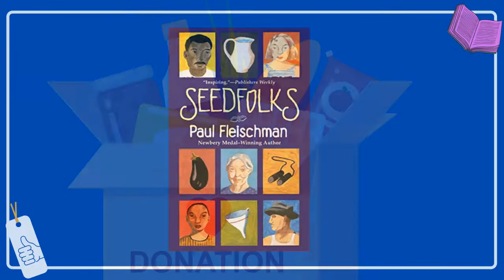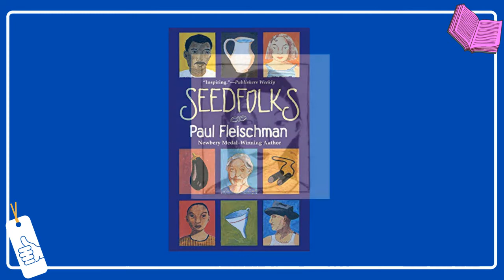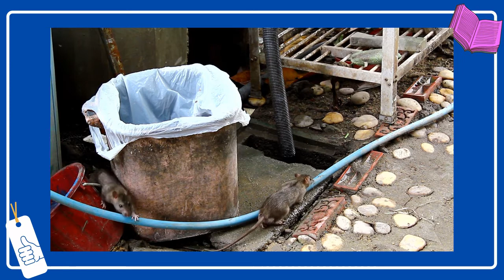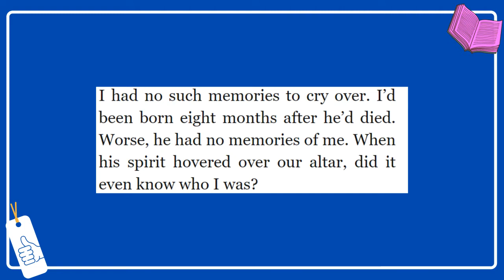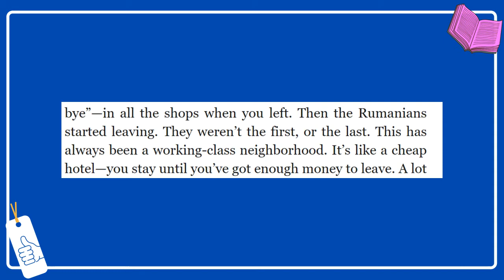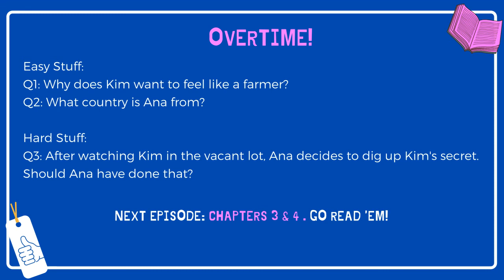Seedfolks - Ch. 1 & 2